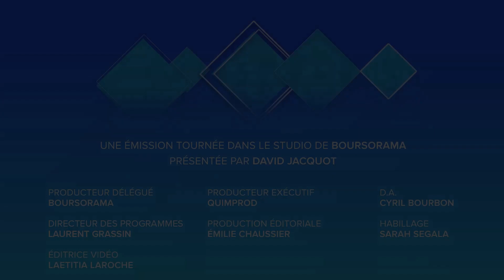Faut-il un impôt spécial Covid-19 ?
A défaut de rétablir l'ISF, faut-il, comme préconise le président de l'Assemblée Nationale Richard Ferrand, instaurer une contribution pour les plus aisés ? Le point de vue de Franck Dedieu, directeur adjoint de la rédaction de Marianne. Ecorama du 29 mai 2020, présenté par David Jacquot sur Boursorama.com